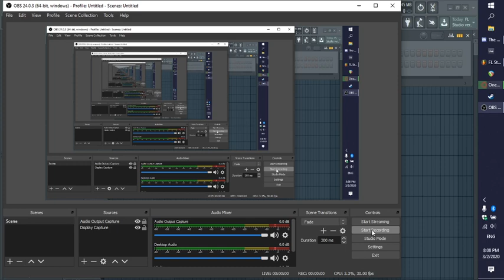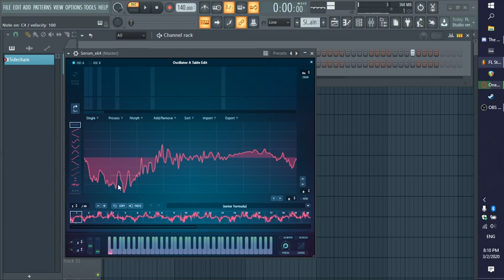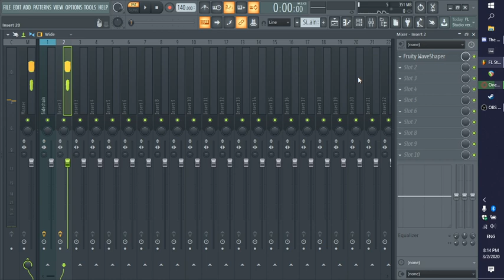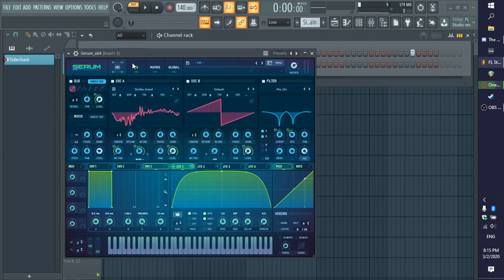2 year old video of me making something in serum